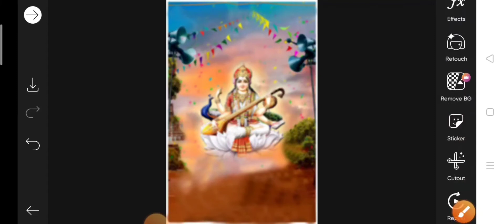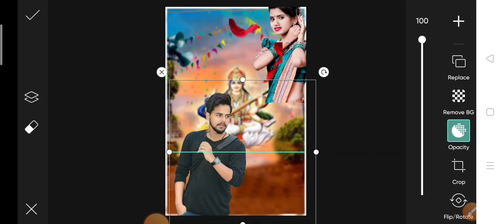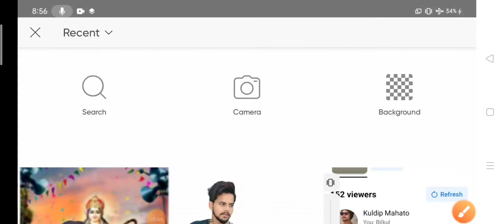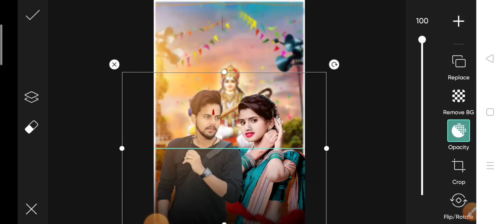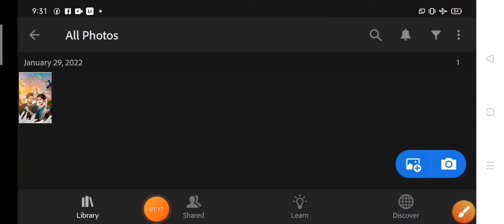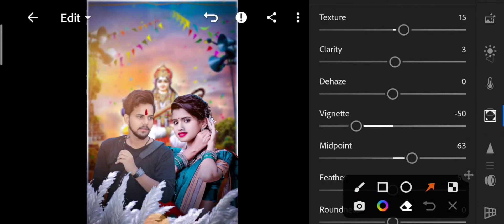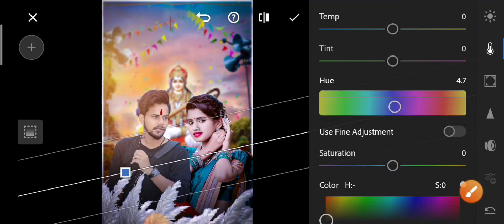Saraswati Puja Photo Editing Tutorial || PicsArt Saraswati Puja Editing 2022 🔥🔥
Saraswati Puja Editing Tutorial || PicsArt Saraswati Puja Editing 2022 || Photo Editing